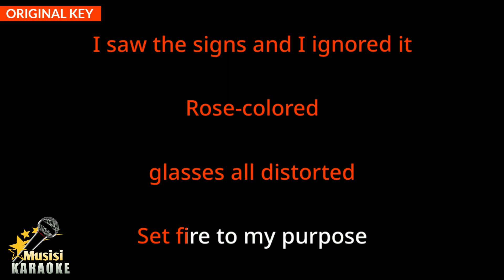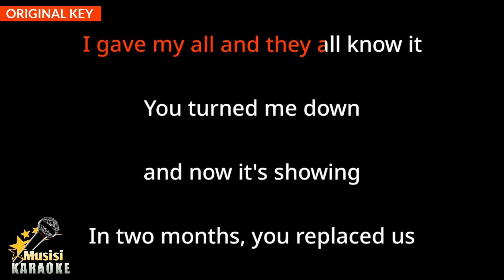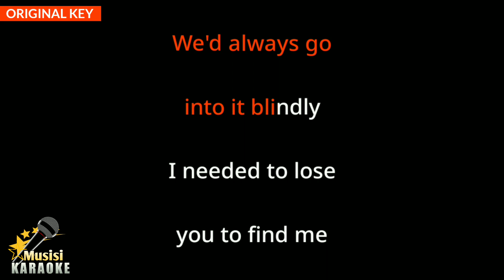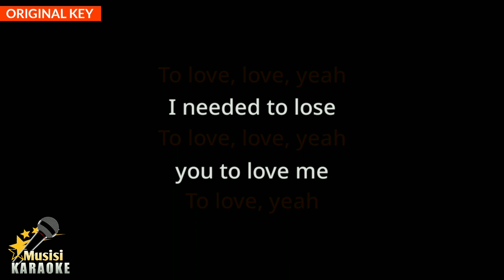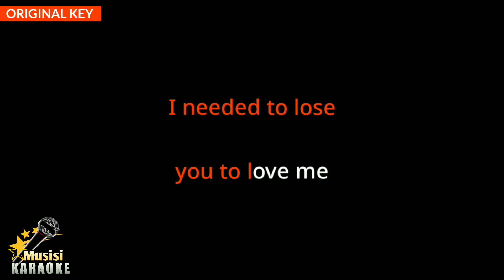Lose You To Love Me - Selena Gomez (Karaoke Songs With Lyrics - Original Key)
Lose You To Love Me Selena Gomez Karaoke Songs With Lyrics in Original Key Karaoke Version

Lose You To Love Me Karaoke Instrumental

Lose You To Love Me Selena Gomez has been included in the trending list on several platforms in the world, including trending YouTube. and this is Lose You To Love Me karaoke version song with lyrics. Sorry if it's not that great. I hope to be better in the future in making other karaoke songs. happy singing :)

Lose You To Love Me Lyrics :

You turned me down and now it's showing